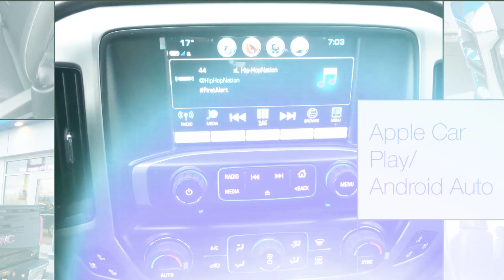2017 GMC Sierra SLT | 17-34 | Murray Dunn GM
to find all the info on this GMC Sierra including its price!